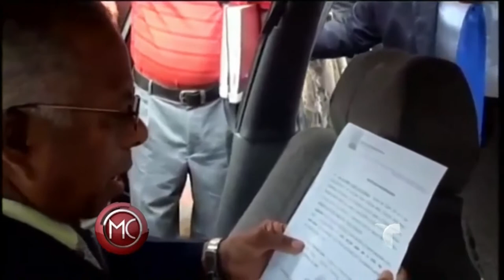Paciente de cáncer se casa con el amor de su vida | Al Rojo Vivo | Telemundo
Al Rojo Vivo | Paciente de cáncer se casa con el amor de su vida | Telemundo ARV